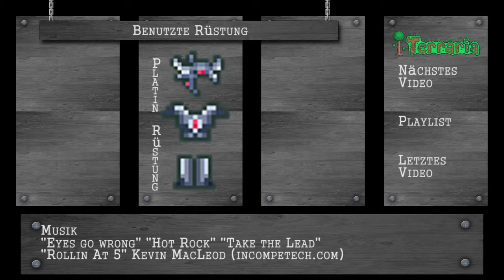Terraria : " Platin Axt " [GER] [Wie bekomme ich] [Schritt für Schritt]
Die mächtige und allwissende Beschreibung

Fußnoten:
*W : Du kannst ein beliebiges Holz benutzen.
*I : Du kannst Eisen oder Blei nutzen

Title: Terraria
Genre: Action, Adventure, Indie, Platformer, RPG
Developer: Re-Logic
Publisher: Re-Logic

Wenn dir das Spiel gefällt, unterstützt die Entwickler und kaufen Sie es bitte hier ein

Wenn dir das Video gefällt und du mehr sehen willst dann hinterlasse doch bitte ein Like und/oder ein Kommentar, damit ich weis was euch gefällt und was nicht.

Dankeschön.

Titel:
- Eyes go Wrong
- Hot Rock